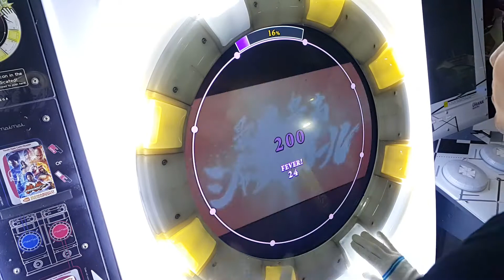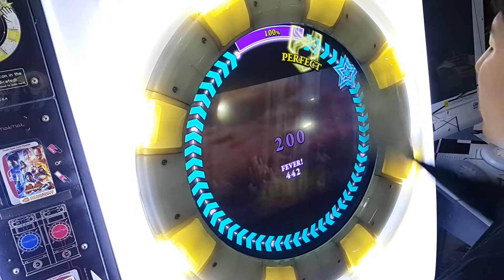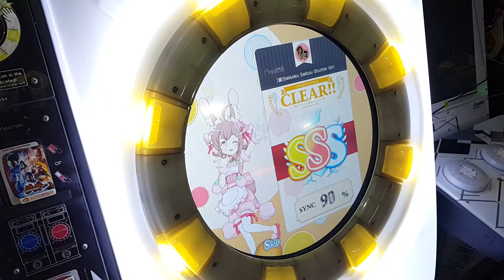[Maimai] 最速最高シャッターガール (宴) 理論値 All PERFECT (AP)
最速最高シャッターガール / Saisoku saikou shutter girl (宴/UTAGE)